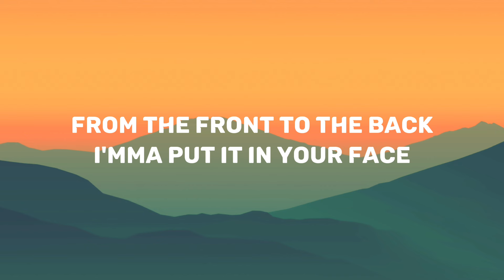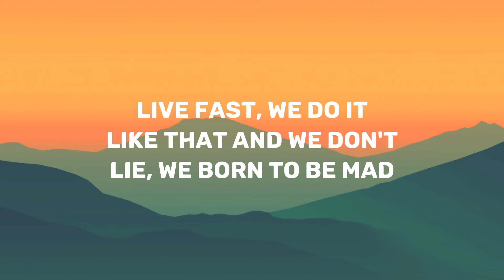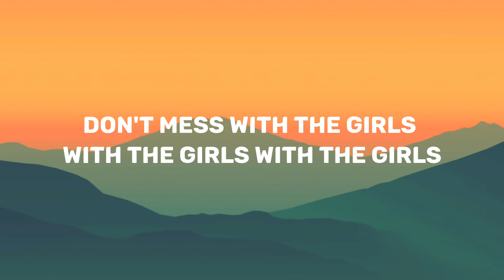Blackpink - The Girls (Lyrics)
Lyrics ⬇️

Blackpink in your area (ah)
Don't mess with the girls, with the girls, with the girls (hey)
If you're with it, then I'm with it, get it started
Run it up, run it up, oh-ooh
Bring the, bring the bags in, yeah, they all mine
Diamond-plated names bouncin' on our necklines
Light it up, light it up, oh-ooh
From the front to the back, I'ma put it in your face
Don't mess with the girls, with the girls, with the girls
Stop sign, we burnin' it down
Better watch out, we comin' in loud
Bang, bang, just playin' around
Mess with us, you messed up
Believe me, we be like kiki
Take it easy (easy), take a breath (take a breath)
You mess around (mess around), we make a mess
Say less, yes, and that ain't just a flex